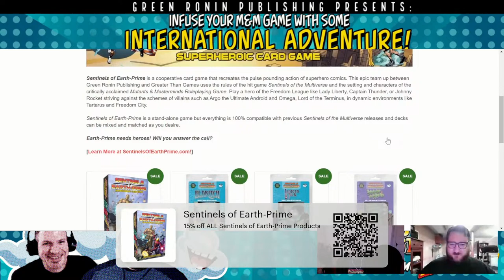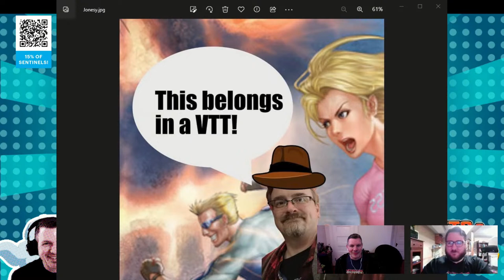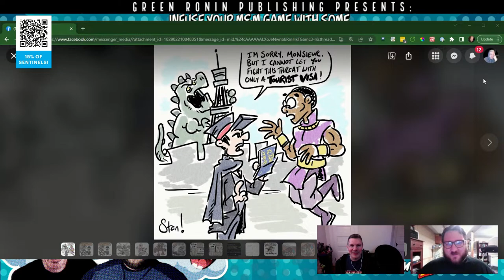Today on MuMaMo: Your Mutants & Masterminds Campaign Needs International Adventure!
This show topic comes directly from our community, namely, our good  friend Jean Caron! Thanks Jean!

Have your heroes been a little too dependent on the path well-tread? Have your encounters been largely homebound and stuck the country of your origin? Ask yourself this: When the heroes around your table are responsible for cleaning up a multiversal dimensional rupture that rends the fabric of space and time, are you running through inifinite varieties of the same old locations, "only this time... make it gravy!" Then this is the show for you! Join Alex Thomas, Steve Kenson, and your pal disembodied Troy for all the tips and tricks you need to add a little international adventure to your Mutants & Masterminds campaign!